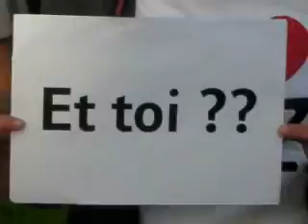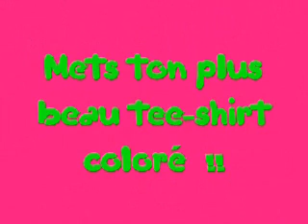Lip dub 2010 ...on ira tous au lip dub ... le 4 juillet au parc floral de Vincennes..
Jouuuuuuuuliiee invitation pour participer a un lipdub le 4 juillet sur la chanson "Vous les copains..."